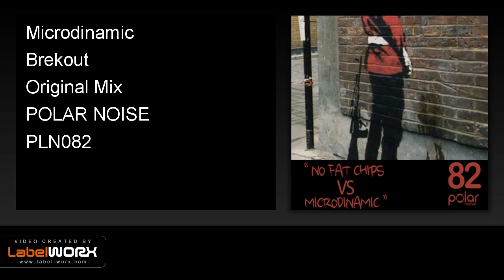Microdinamic - Brekout (Original Mix)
Support from usually suspect...